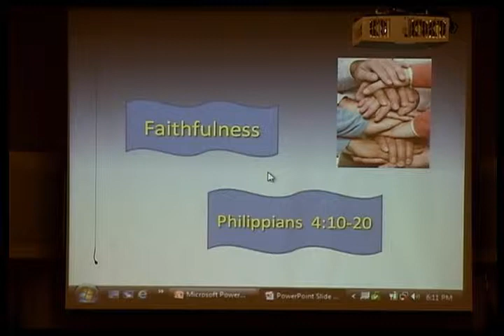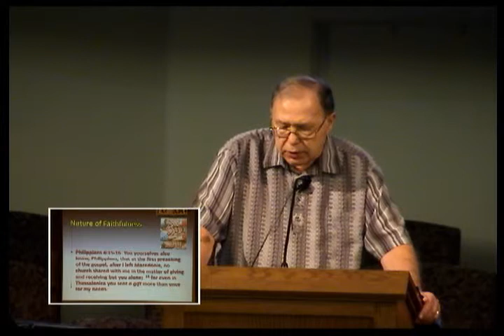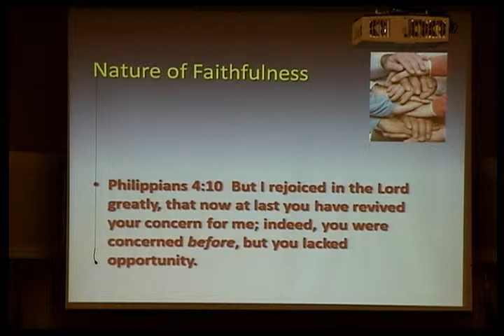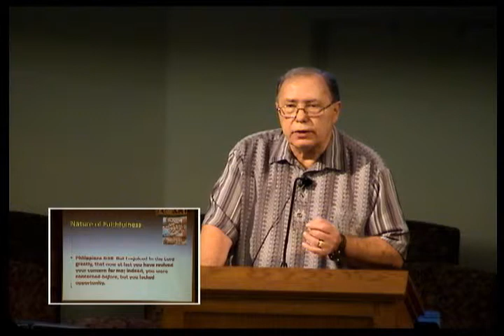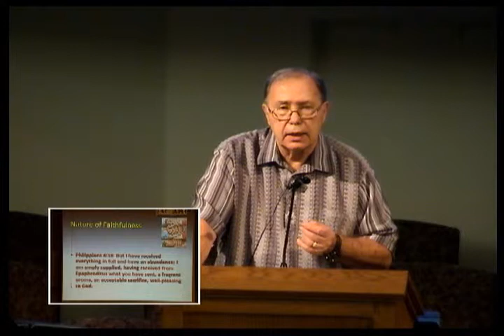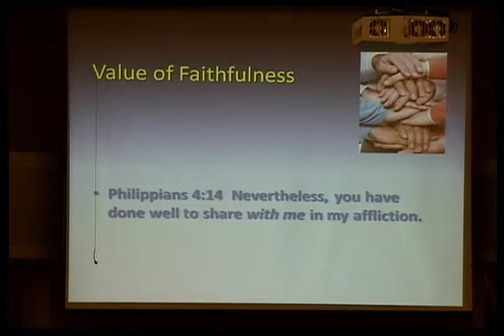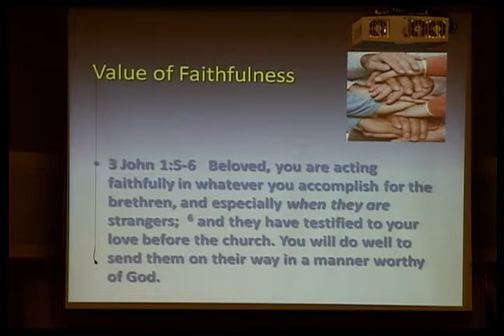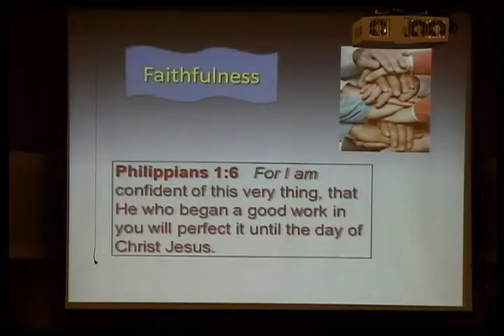Faithfulness Phil 4 10 20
Don Furrow
Faithfulness